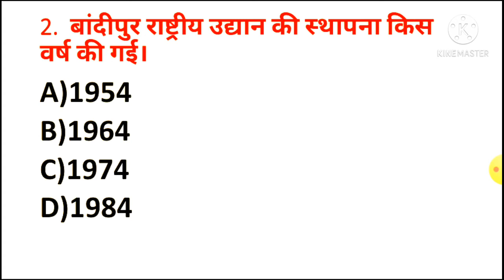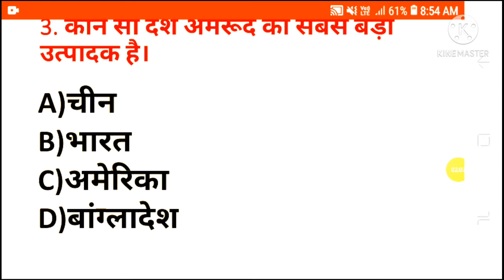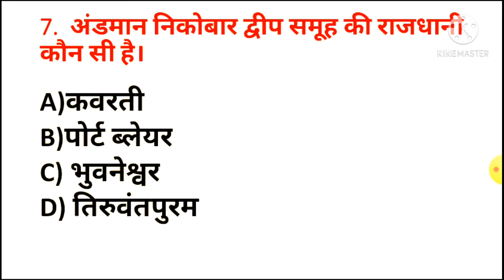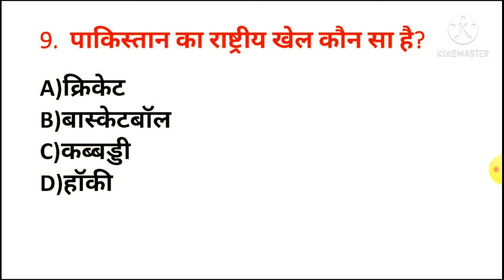TOP 10 GK QUESTIONS for SSC GD constable/MTS/CGL Railway GROUP D MOST IMPORTANT QUESTION.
Top 10 Question of GK. Most important Question of All Competetive Exam.
State police, Patwari, Forest, Clerck JOA etc.
SSC Gd Constable, MTS, CGL CHSL CPO
RAILWAY NTPC, GROUP D, RPF.